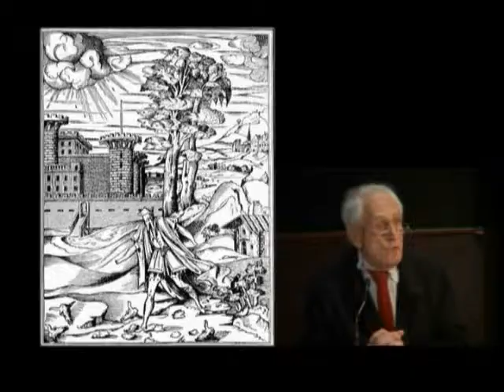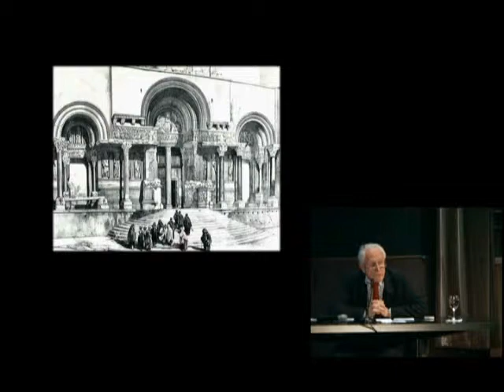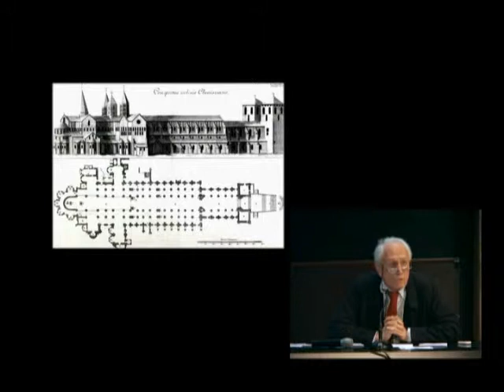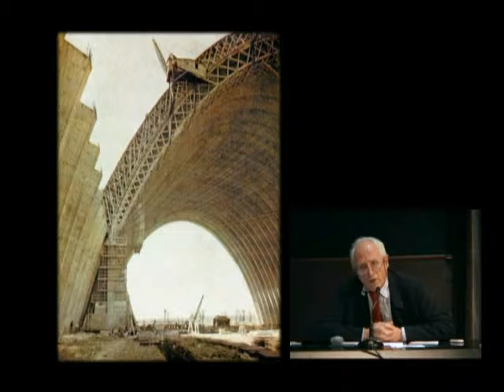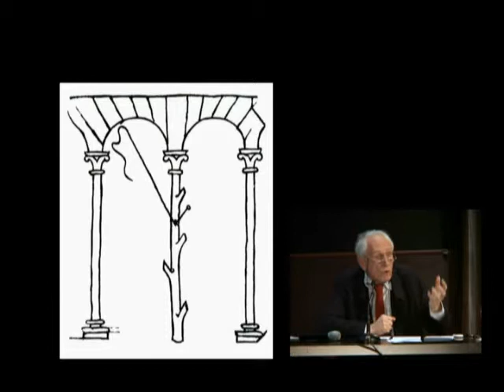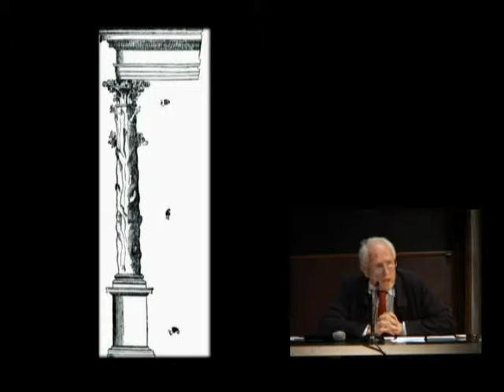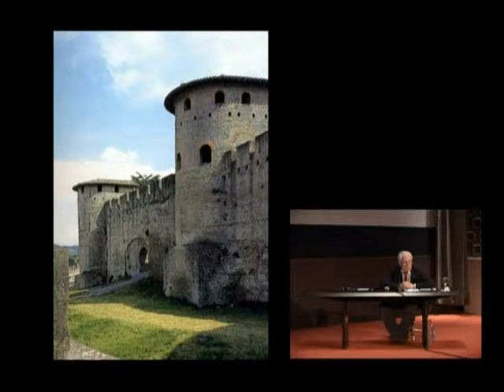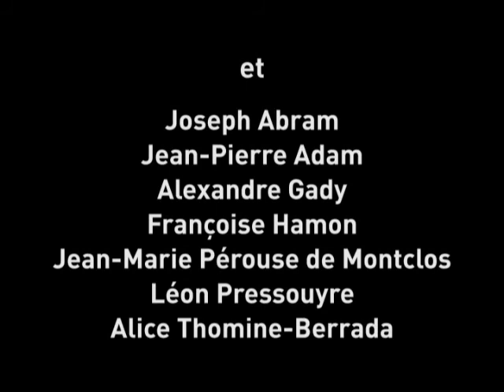01. Deux millénaires d'architecture en France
Jean-Marie Pérouse de Montclos, enseignant à l'Ecole de Chaillot

De l'histoire de l'architecture comme propédeutique d'une connaissance approfondie qui devrait être commune au praticien et au citoyen, que celui-ci soit producteur, consommateur ou simple spectateur de l'architecture.

La rémanence des effets de la modernité et les résurgences périodiques de l'histoire manifestent qu'aucune technique ou forme architecturale ne peut être considérée comme définitivement obsolète : telles sont les observations que l'on peut faire en survolant deux millénaires d'architecture en France...